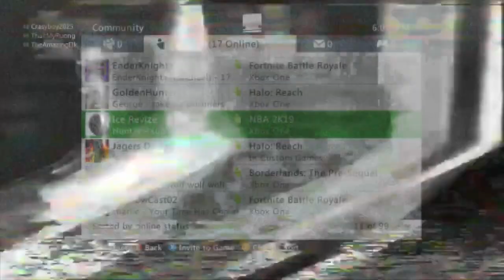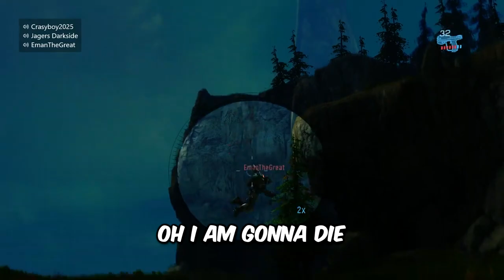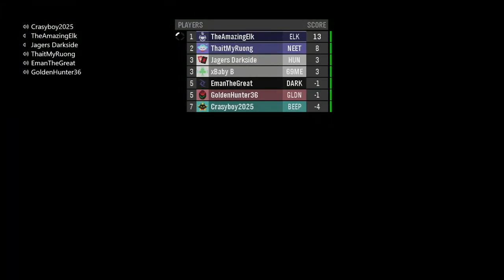RETURN OF THE NASCAR CULT! | Halo: Reach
Friends in the vid:
(Blue) Crasyboy2025 - @crasyboy8343
(Yellow) GoldenHunter36 - Xbox GT
(Hot Pink) Jagers Darkside - Xbox GT
(Red) ThaitMyRuong - Xbox GT
(Lime) xBaby B - Xbox GT
(White) EmanTheGreat - Xbox GT

Any Negative or Unwanted comments will be very intensely and passive-aggressively ignored. We are all here to have a good time! And I hope you continue the rest of your day with positive vibes! :]